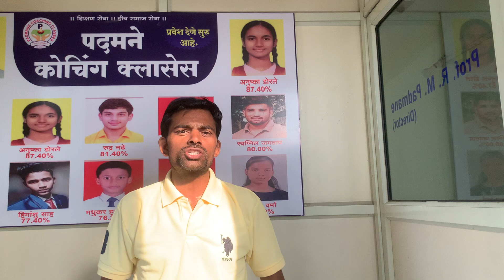Very Important Guidance For Students life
# Students Guidance